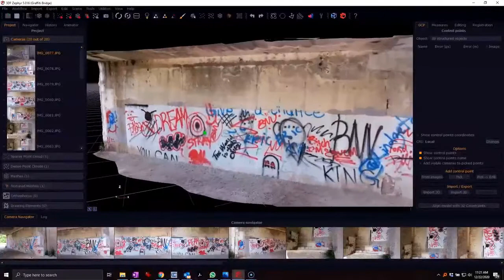Advantages & Disadvantages of using video images to create 3D models | Photogrammetry | 3D Forensics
Be informed as soon as we open registrations for our next Photogrammetry course.

In this video, Eugene Liscio from ai2- 3D tells what are the advantages and disadvantages of using video to create 3D models using photogrammetry
Are you into Forensics, Photogrammetry and 3D models? Watch these other videos for more tips!